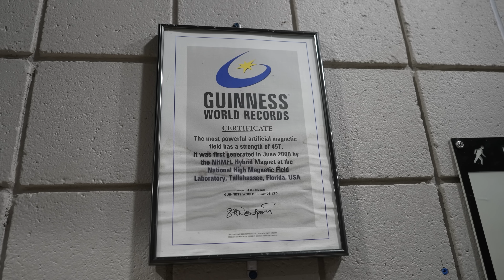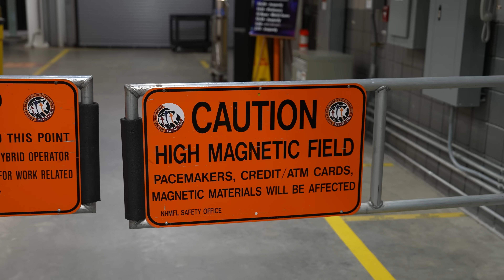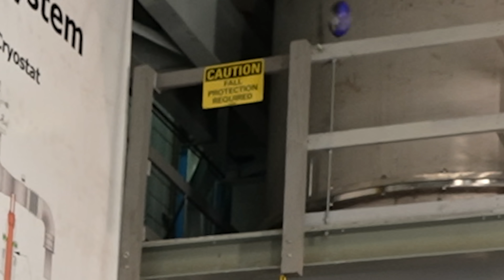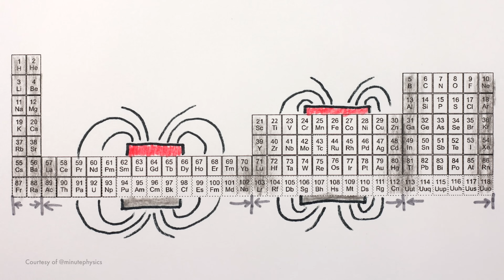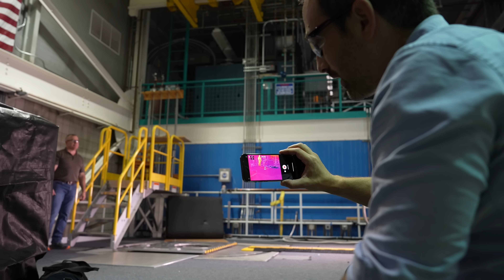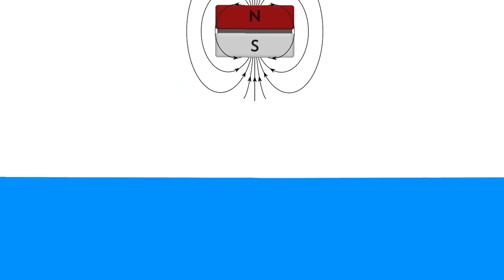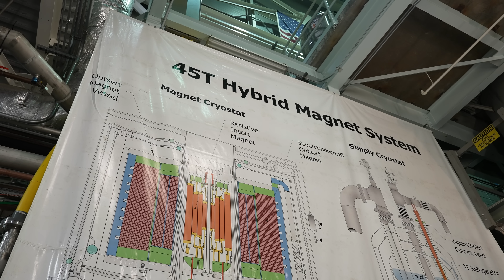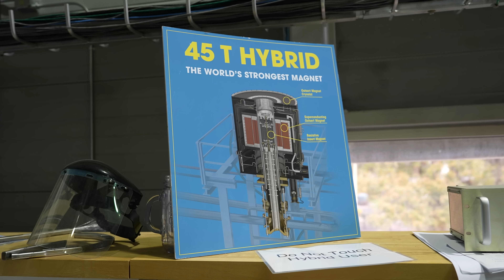¡El imán más fuerte del mundo!